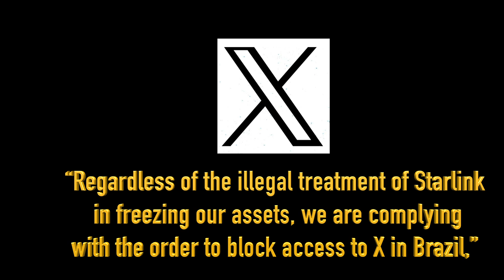OWG September 07: Shooting, Musk, US Steel, Larry the Cat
This September 7 edition of the Old Wise Guy begins with Labor Day, then the Georgia school shooting, possible sale of an American company, Elon Musk again and Larry the Cat and JoJo of No. 10 Downing Street.